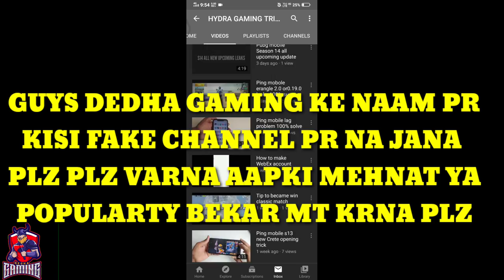SEASON 14 ROYAL PASS LEAKS PUBG MOBILE | PUBG MOBILE SEASON 14 LEAKS AND FREE GUN SKIN'S - PUBG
IN THIS VIDEO IM GOING TO SHOW YOU PUBG SEASON 14 LEAKS AND FREE GUN SKIN'S PUBG MOBILE

CRATE OPENING
PUBG UPDPATE
PUBG LEAKS
PUBG LEAKS

REGARDING GAME

Related searches on Youtube:
1. SEASON 14 ROYAL PASS
2. SEASON 14 ROYAL PASS REWARDS LEAKS
3. ROYAL PASS SEASON 14
4. ROYAL PASS SEASON 14 REWARDS
5. SEASON 14 PUBG MOBILE
6. season 14 leaks pubg mobile
7. royal pass season 14 pubg mobile
8. pubg season 14 rp rewards
9. royal pass leaks season 14
10. SEASON 14 ROYAL PASS LEAKS
11. SEASON 14 EMOTES LEAKS
12. SEASON 14 ROYAL PASS EMOTES LEAKS